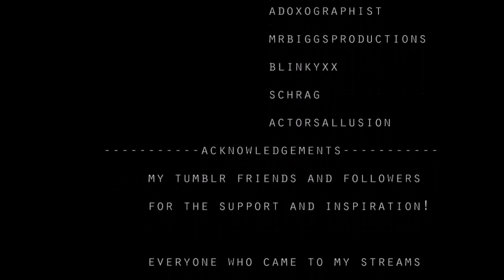Crossfire | Homestuck (After Us Edit)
Song: Crossfire by Stephen
This animation belongs to Emptyfeet. I Obtained permission from them to use it.